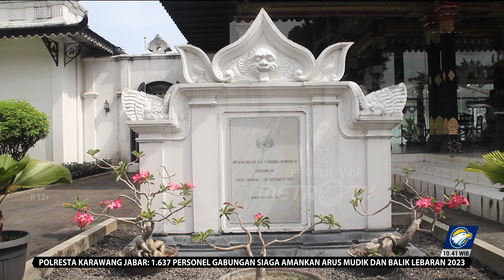Authentic Indonesia - Sejarah Musik Jawa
MetroTV, Dari Jawa yang iringan musiknya berkesan lambat, diciptakan untuk menseloroskan tubuh, jiwa dan pikiran selain dapat menenangkan, menghibur, juga baik untuk kesehatan. Musik Jawa sering digunakan sebagai musik penyembuh atau meditasi.